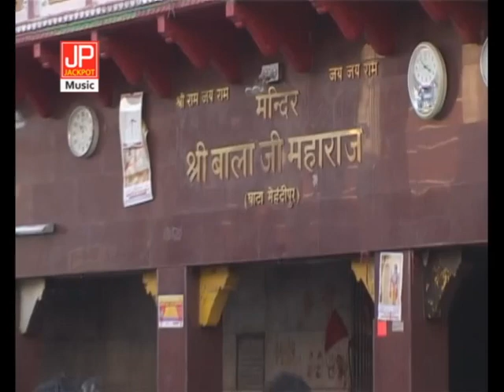श्रद्धा से अर्जी लगाते रहो बालाजी पे संकट कटाते रहो|| सतपाल रोहटिया ||Jackpot Bhakti Geet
Jackpot Bhakti Geet
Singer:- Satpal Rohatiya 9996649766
Writer:-Ashok GUhaniya,Rajkumar Dighal,Parveen Gulia,Anil Kumar
Jagdish Studio Narela

All Copyrights Reserved In Jackpot Music